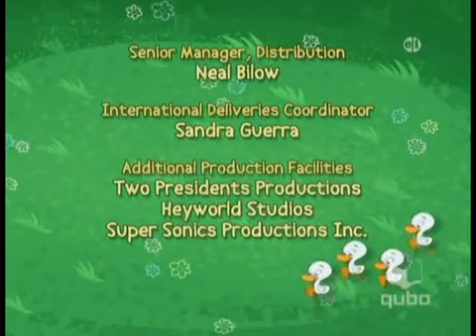Qubo Channel: My Friend Rabbit (April 11, 2020)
But about this episode for whatever reason Qubo rated this episode of My Friend Rabbit "TV-14-FV". This was most likely an error but still thought it was worth posting.

April 11, 2020:

9AM - My Friend Rabbit (x1)